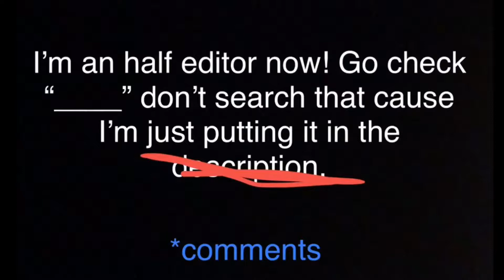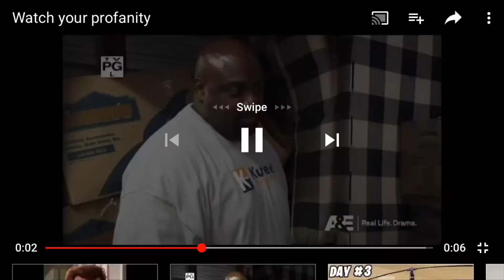Slo-mo_Series EP-1